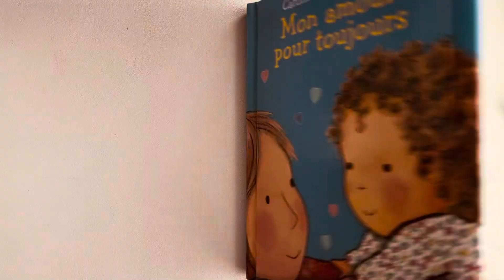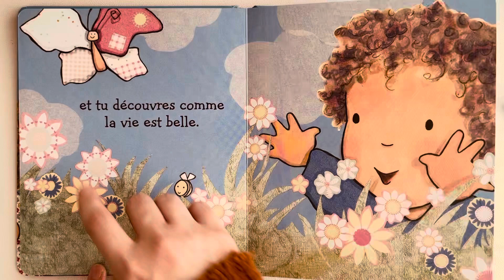Mon amour pour toujours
Sophie vous raconte l’histoire :  Mon amour pour toujours
Une excellente façon d’apprendre le français…
Suivez Sophie pendant la lecture pour apprendre la prononciation de chaque mot

Bonne lecture!